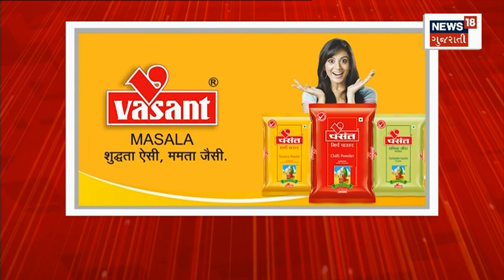2000 Note Ban: 4 મહિનામાં ગમે ત્યારે બદલી શકાશે નોટ | RBI | Gujarati News | News18 Gujarati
Change of 2000 notes started from today. Notes can be changed by going to banks. Note can be exchanged anytime within 4 months.

આજથી 2 હજારની નોટ બદલવાનું શરૂ. બેંકોમાં જઈને બદલાવી શકાશે નોટ. 4 મહિનામાં ગમે ત્યારે બદલી શકાશે નોટ.